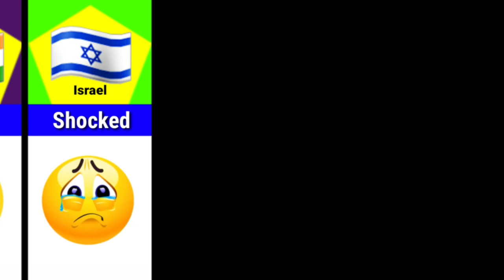What If France🇫🇷 Died ! Reaction Different Countries